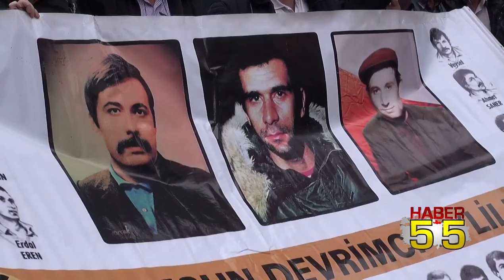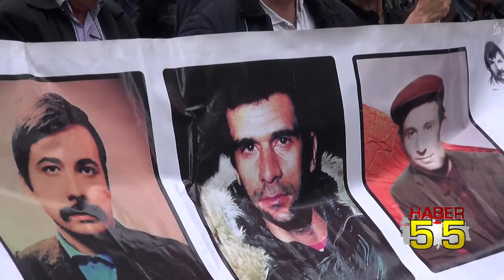SAMSUN'DA DEVRİMCİLER DENİZ GEZMİŞ'İ ANDI...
Samsun Devrimci 78'liler derneği üyeleri İstiklal Caddesi Süleymaniye geçidinde toplanarak Deniz Gezmiş'i andı.